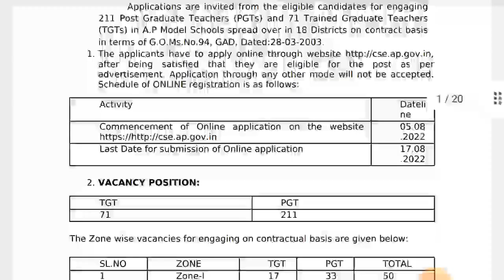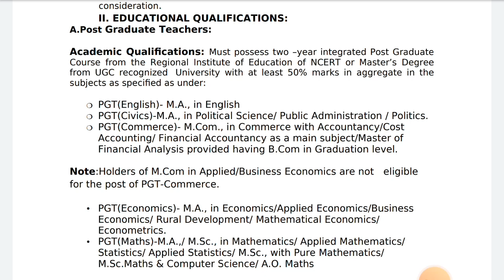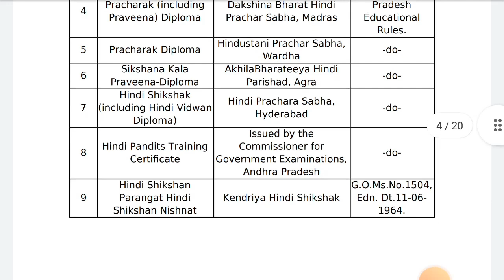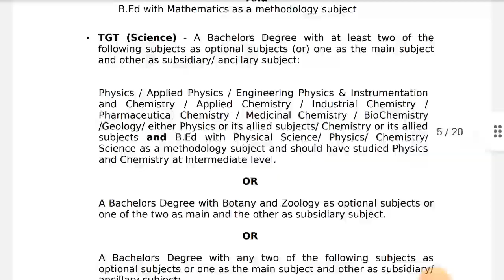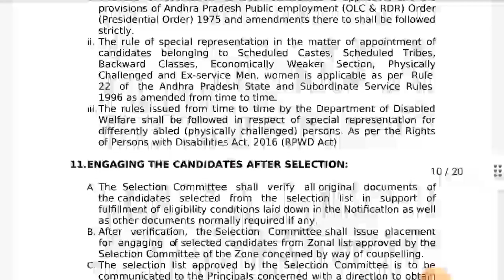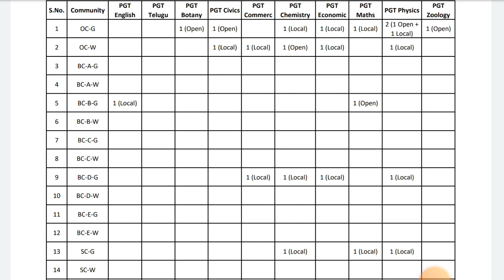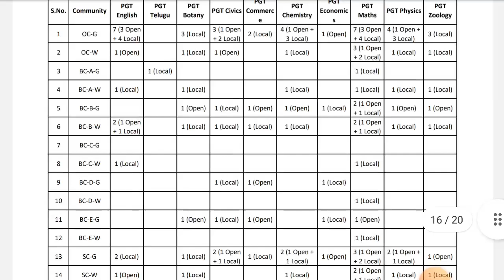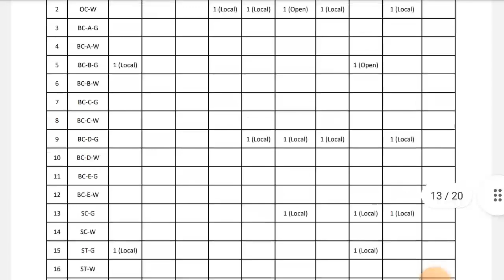AP Model Schools#Notification#Cotract basis#PGT/TGT